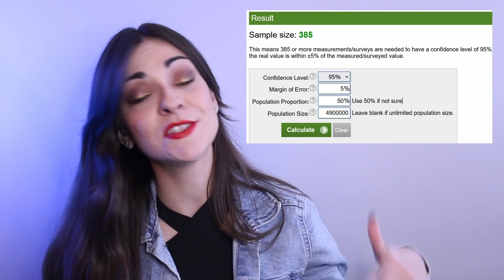Can TATTOOS boost your IMMUNITY?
This week, we'll look at the science behind the claim that getting tattooed can boost your immune system. Can it really? Is there evidence to back that claim? Let's see!

❤ Sources:
The main study cited:
‘’Tattooing to “Toughen Up”: Tattoo Experience and Secretory Immunoglobulin A’’ by Christopher D. Lynn, Johanna T. Dominguez and Jason A. Decaro, American Journal of Biology, 2016.

Article also cited in the video:
‘’Do Tattoos Boost Your Immune System?’’ by Sabrina Steirwalt, Scientific American, 2016.

What characterises a longitudinal study:
''What researchers mean by... Cross-sectional vs. longitudinal studies'', Institute for Work & Health, 2015.